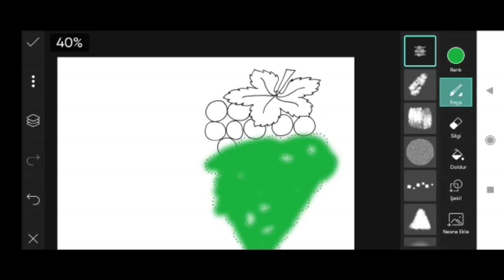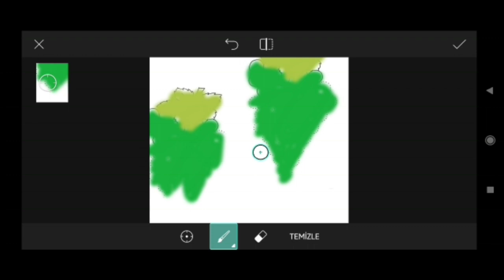How to Picsart Photo Editing #13579